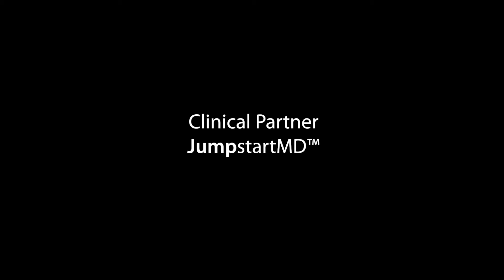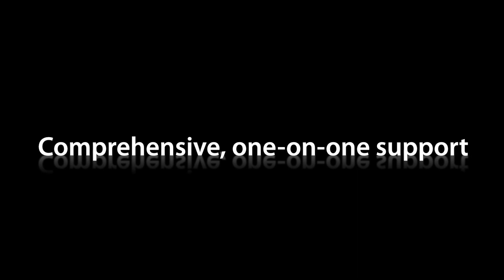FDFAC Clinical Partner - JumpstartMD - Weight Loss San Francisco Bay Area - Medically Supervised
Dr. Sean Bourke of JumpstartMD explains how patients are able to lose weight and to maintain their weight loss goals in this informative video. With 9 San Francisco Bay Area locations and over 8,000 weight loss success stories, JumpstartMD's program has delivered healthy lifestyles for people of all ages.

Financial District Foot & Ankle Center clinical staff have been trained specifically and extensively in the diagnosis and treatment of all manners of foot conditions. This training encompasses all of the intricately related systems and structures of the foot and lower leg including neurological, circulatory, skin, and the musculoskeletal system, which includes bones, joints, ligaments, tendons, muscles, and nerves.